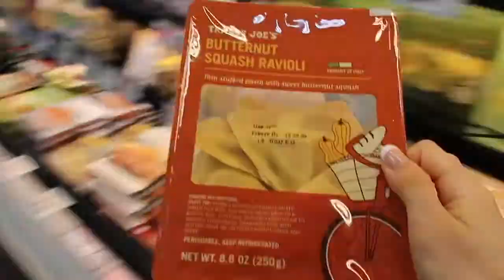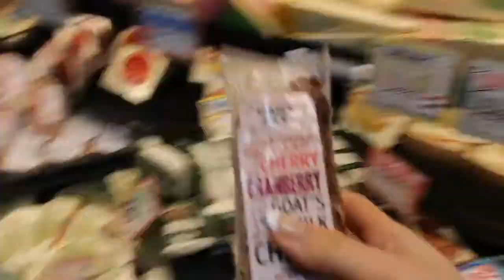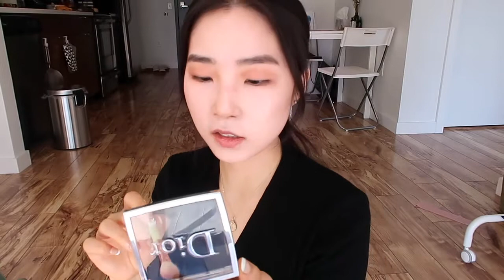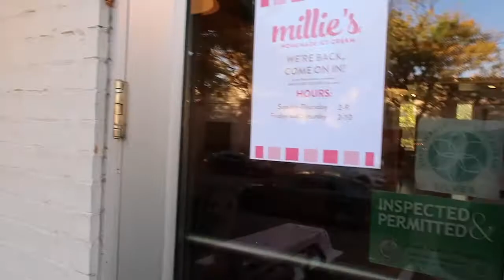HALLOWEEN VLOG | All Day Pumpkin Food | Grocery Shopping GRWM 跟我过万圣节 画个蜘蛛精🕷️ | LettyIsOkay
Hi guys, I hope you all had a great Halloween weekend!